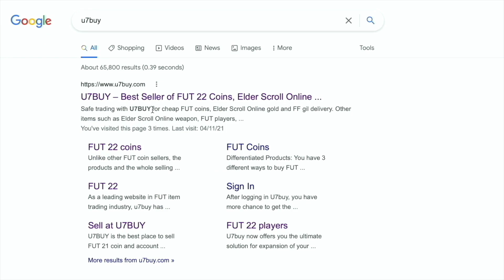TOTS Olivier Boscagli SBC Completed - Tips & Cheap Method - Fifa 22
yo guys welcome to another TOTS sbc video, this is Olivier Boscagli, hope it helps and hope you help out the channel